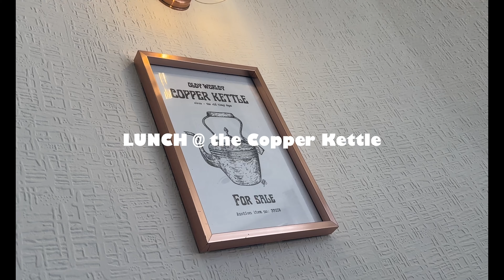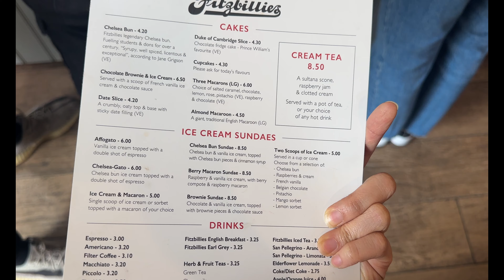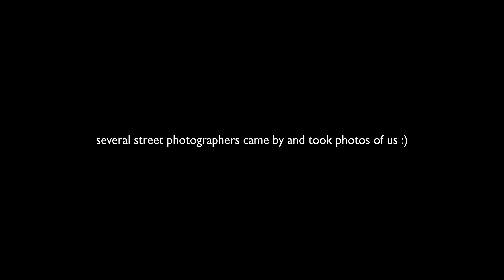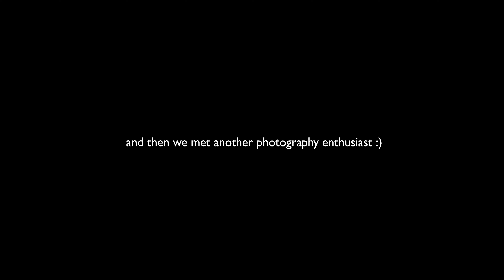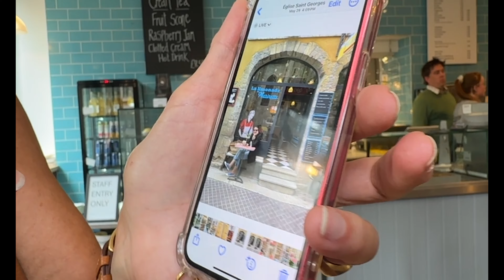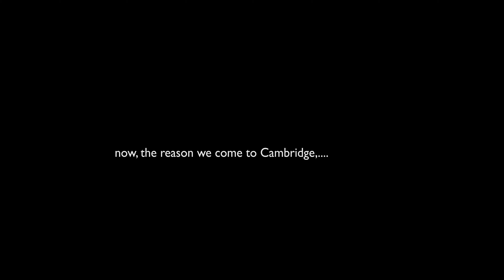I Attended a Harvard Alumni Dinner At Cambridge Uni: A Weekend Getaway - Ep 5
This past weekend, I went to Cambridge University for the weekend to attend the annual Harvard-Cambridge dinner at Emmanuel College. The Harvard-Cambridge dinner is tradition that has been going on given the tight partnership between the two universities, allowing Harvard alumni to reunite with each other, meet new connections, and enjoy a formal dinner together. This is also one of my few trips that I was accompanied by my friend, so it’s even more fun and special :) Hope you’ll enjoy the video, and stay tuned for Part 2 in this mini weekend series!

00:00 - intro
01:02 -  king’s cross station
01:30 - arrive in cambridge
02:46 - lunch time
05:22 - surprise #1
06:06 - surprise #2
08:24 - getting ready
09:37 - dinner time
11:40 - outtro